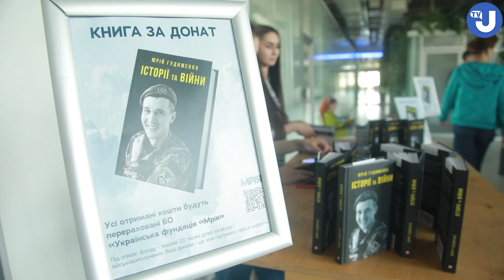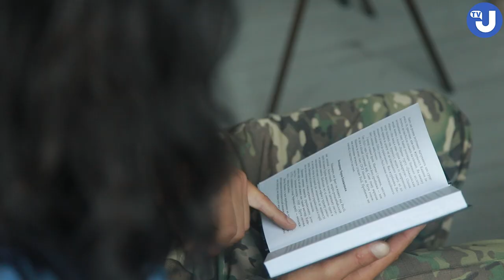Юрій Гудименко презентував свою першу книгу «Історії та війни»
В київському творчому просторі Kooperativ відбулась зустріч з істориком, ветераном, головою ГО "Українське об'єднання "Мрія" та лідером руху Демократична Сокира” Юрієм Гудименком в рамках презентація його книги «Історії та війни».

На презентацію завітали українські військові, волонтери, громадські діячі, зокрема парамедик Юлія Паєвська Тайра.

«Це не зовсім звичайна книга. Тут немає сюжету, немає персонажів, які затримуються надовго, – розповідає про книгу автор. – Це збірка текстів, промов, історичних нарисів, які я писав і пишу донині. Тобто це частина мене, моїх думок, моєї сили та слабкості».

Увесь представлений наклад книги “Історії та війни” присутні розкупили ще до початку презентації. Виручені кошти будуть перераховані благодійному фонду «Мрія», який опікується родинами загиблих і полонених захисників

відео - Укрінформ
авторт: журналіст - Ірина Любімова,
орератор, монтаж - Євген Любімов